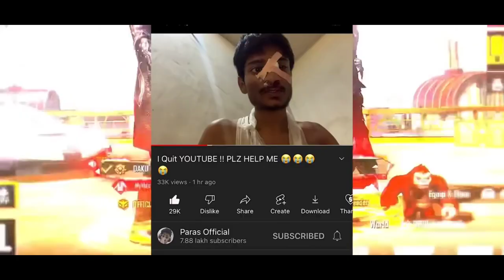Gaming replay to @Paras Official ,watch full video..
Hiii...
Welcom to new video.
i am sad for paras official
i sapport @paras Official
that big issiu for all..

bgmi gameplay
bgmi gaming
bgmi in hindi
bgmi video
bgmi gallery option
bgmi game crash problem
bgmi uc giveway live custom room
bgmi plays
bgmi montage
bgmi new update
bgmi live
Pubg mobile
Scout gameplay
jonathan gameplay in tdm
OnePlus One
OnePlus 2
OnePlus X
OnePlus 3
OnePlus 3T
OnePlus 5
OnePlus 5T
OnePlus 6
OnePlus 6T
OnePlus 7
OnePlus 7 Pro
OnePlus 7
OnePlus 7T Pro
OnePlus 8
OnePlus 8 Pro
OnePlus Nord
OnePlus 8T
Nord N10 &amp; N100
OnePlus 9
Galaxy Z
Galaxy S
Galaxy Note
Galaxy A
Galaxy M
Galaxy F
Samsung Galaxy Z
Samsung Galaxy Note 20
Samsung Galaxy Note20 Ultra 5G
Samsung Galaxy Z Flip 5G
SAMSUNG
J7
J6
J8
J9
J5
J3
J4
J2
pxt esport live
bgmi gamplay
bgmi montage
apk cheat ff 2022
bgmi gamplay video
bgmi gamplay
nhat thieu nhi
pubg gamplay
pxt
tdm match
 tdm match in bgmi
tx pardhan yt samsung galaxy noye b20 ultra

AND PLESE SHERE THE VIDEO..